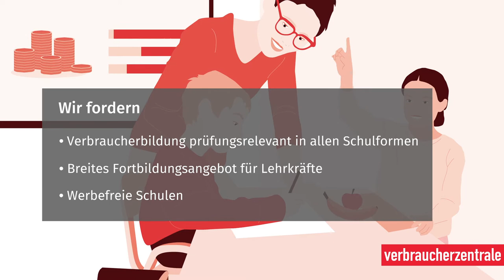Starke Kinder und Jugendliche durch Verbraucherbildung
70% der Verbraucherinnen und Verbraucher finden, dass Verbraucherbildung in der Schule zu kurz kommt.
Wir fordern
•  Verbraucherbildung prüfungsrelevant in allen Schulformen
•  Breites Fortbildungsangebot für Lehrkräfte
•  Werbefreie Schulen